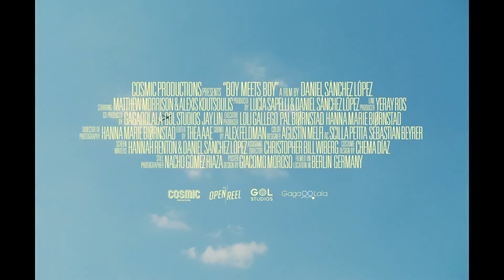[SIPFF2021] 소년이 소년을 만나다 Trailer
🎥 TRAILERㅣ#SIPFF2021 뉴 프라이드

소년이 소년을 만나다 Boy Meets Boy
Directorㅣ다니 산체스 로페즈 Daniel Sánchez López

해리는 요하네스를 만났을 때, 베를린의 한 클럽에서 48시간 동안 파티를 즐기고 있었다. 그가 집으로 돌아가기 위해 비행기를 타기 15시간 전, 해리는 요하네스로부터 탑승권 티켓을 발권하는 걸 도움받는다. 지긋했던 일상을 벗어나 그들은 도시를 함께 돌아다니게 되는 계기가 된다. 하지만, 그들의 삶과 가치의 대비는 그들의 진실을 마주하게 한다. [소년이 소년을 만나다]는 두 사람의 짧지만 즐거웠던 순간의 여정을 그린 장편 독립영화이다.
2021 서울국제프라이드영화제
11.04(목) – 11.10(수) CGV명동역 씨네라이브러리